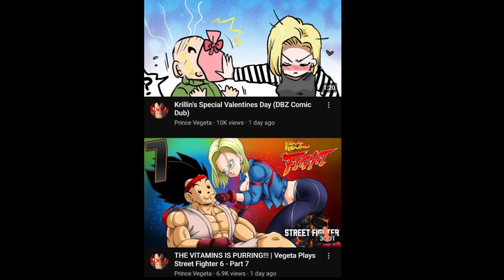Anime Fanboys explained part 1